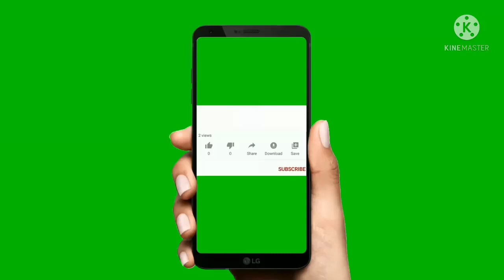vlog my first vlog.... Richli tour with frndz